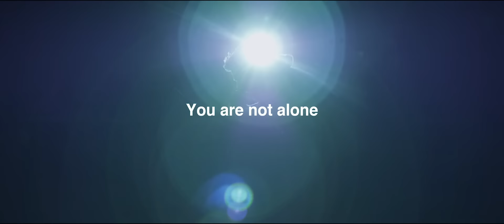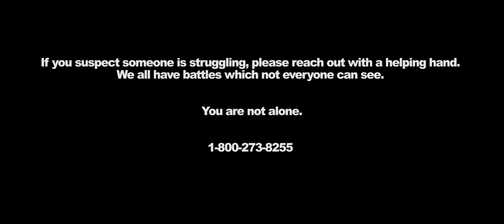Of Virtue - Torn Apart (Official Video)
Lyrics :

You're set to take your own life
I can see the scars you hide
They show your demons inside your mind

The marks on your ankles
They show your struggles
Buried underneath

You said you were ready to die
You were pressing your skin to the knife
But there is purpose left for you

With my faith and your love
We can stand the test of time and space
As we sway in the storm
Hold me close so we are not torn apart

I can feel your hatred
In your silence
I've been listening

We fight (Until we can't anymore)
We fight (To free us from this disease)
We fight (Until we've reached the end)

There’s always something left to give

Hold me close and don't let go
You know you're not alone

Credits :
Music and lyrics written by Of Virtue
Video filmed and edited by Pavel Trebukhin
Video directed by Oliver Kamyszew

Acting done by Skye Palmer, Patrick Harney, David Moore, Larry McClinton, Jenica Lampson